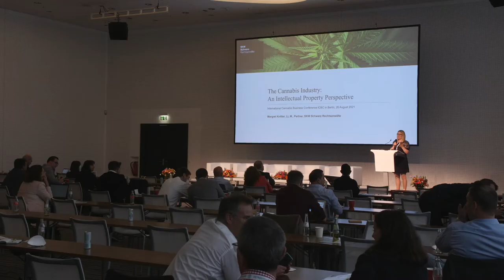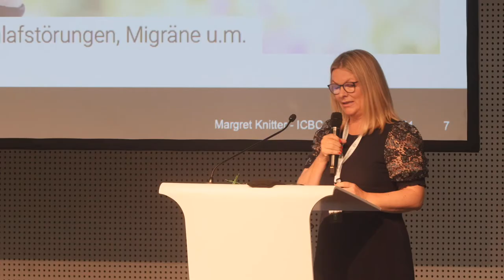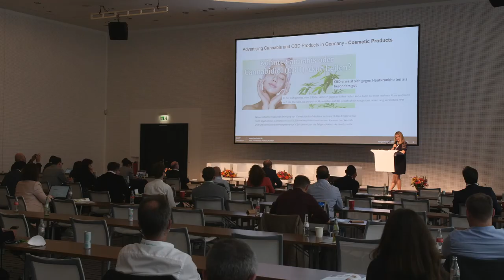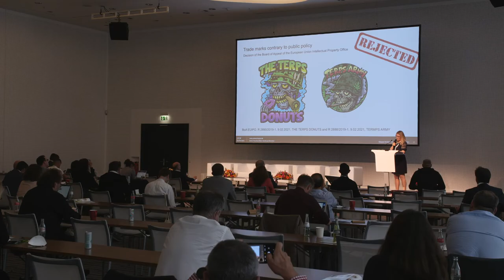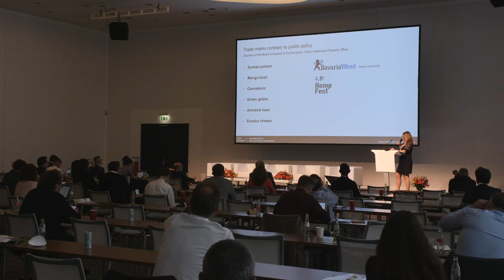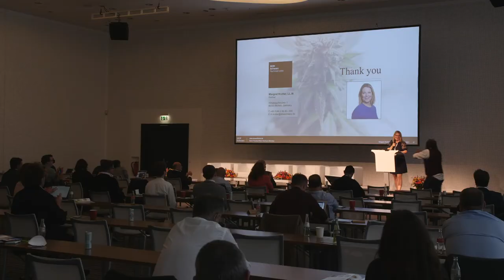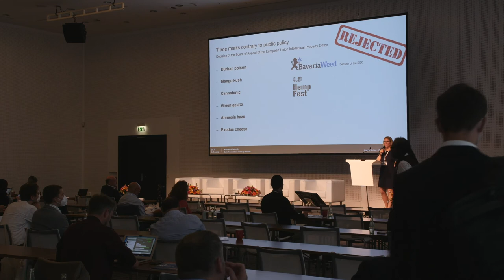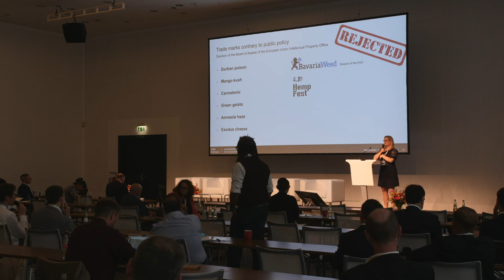ICBC Berlin2021 Day 2 Panel 9 The Cannabis Industry in Germany An Intellectual Property Perspective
What are the challenges in advertising cannabis and CBD products in Germany?How do you trademark your Cannabis brand in Germany and Europe? What are the key points for brand protection?